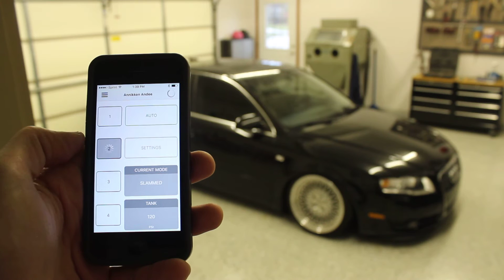Annikken Andee Arduino Air Ride Controller Bagged Audi B7 A4